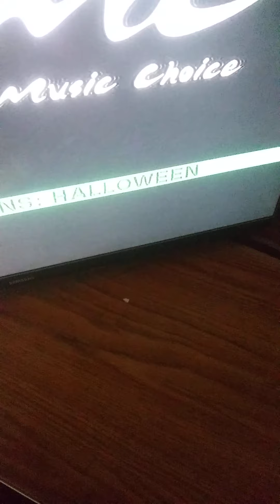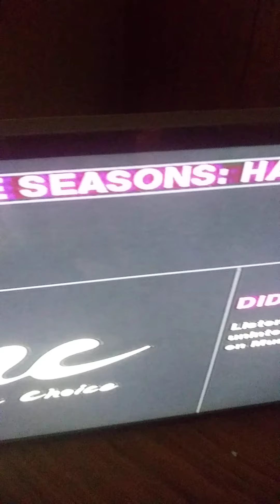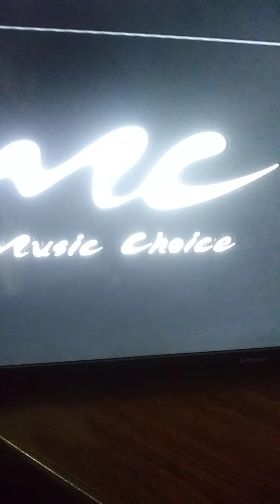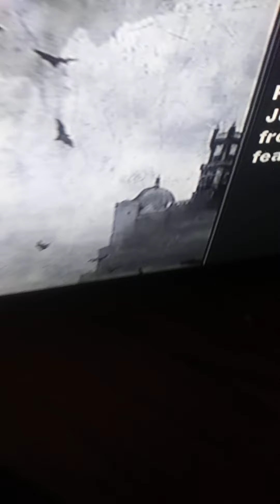musicchoicehalloween 2021 first day 10 4th 2021 monday 11 30 am est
musicchoice goes from 10 4th 2021 till nov 1rst 2021 print time 11 58 am est enjoy 🎃 more to come 10 4th 2021 monday temp 69